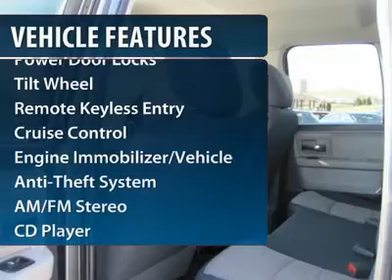2011 Ram 1500 Nazareth PA P1401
2011 Ram 1500 SLT

Brown-Daub Suzuki Volvo
4046 Jandy Blvd

We are just minutes from NJ, Easton, Bethlehem, Hellertown, Stroudsburg, and Allentown! We're right off Route 33; take the Route  248 exit towards Nazareth to the third light, turn left onto Jandy Blvd. and you'll see us on the right !This 4X4 handles roads, trails or construction sites with ease.���